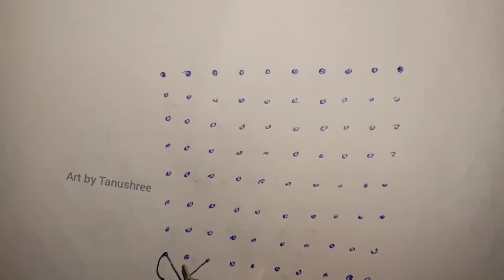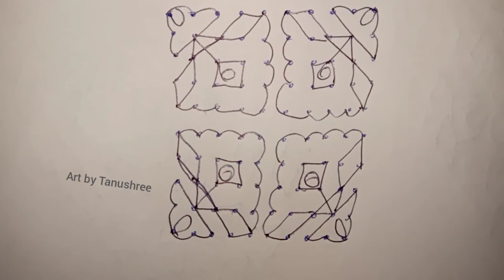10*10 dots rangoli design simple design muggulu beginners column design